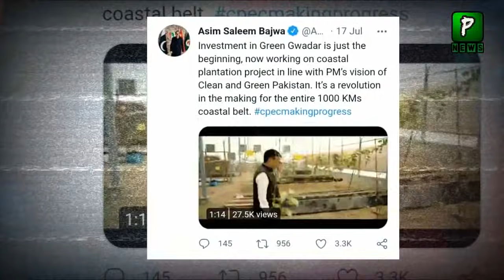Asim Bajwa Announce Great Project Today | AsimBajwa | CPEC | Pak China Relations